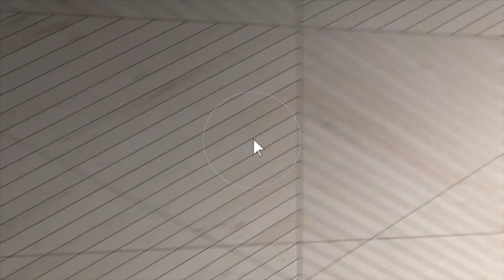9239 Seymour Rd Branded